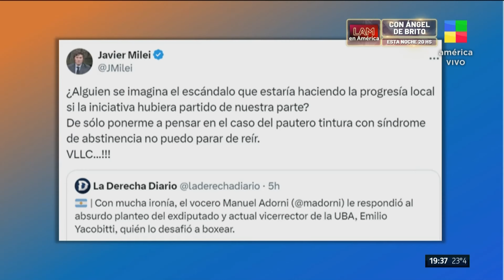Puerto Madero: un hombre se atrincheró en una concesionaria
Vino de Salta a retirar una camioneta y no le dieron respuesta.